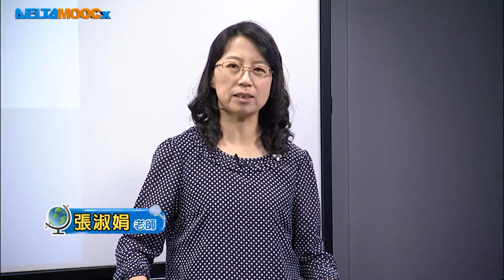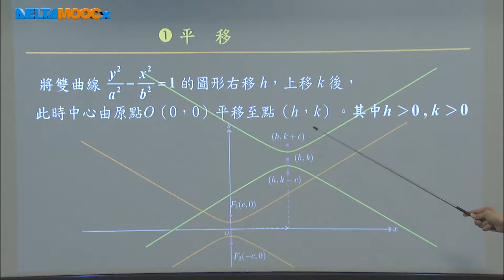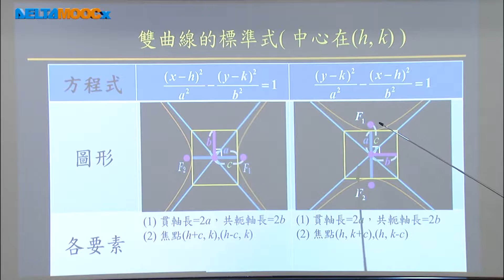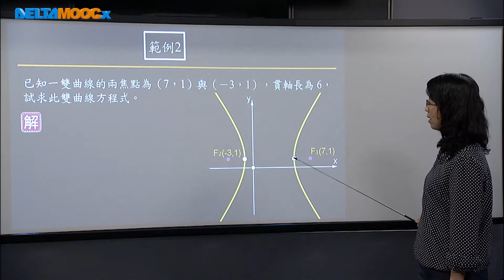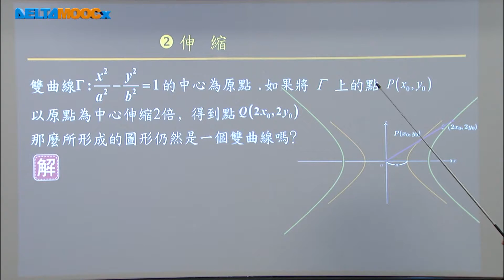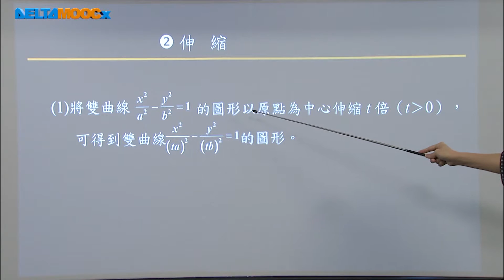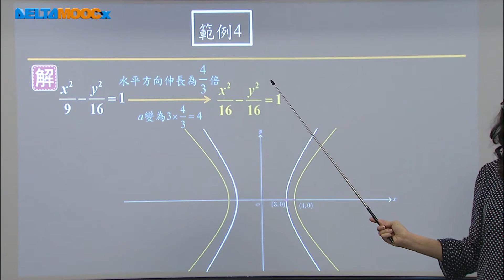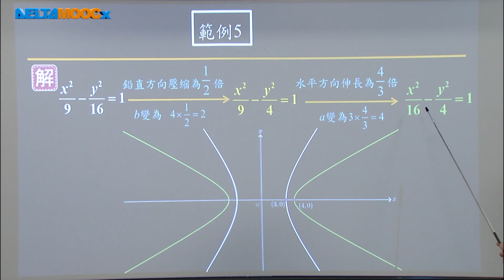高中數學_二次曲線-雙曲線_雙曲線的平移與伸縮_張淑娟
雙曲線方程式 平移 (介紹雙曲線經平移後的方程式，及圖形對中心伸縮後的方程式。)